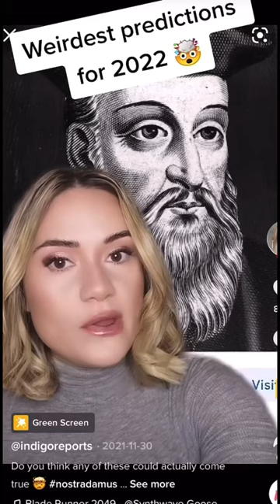Weird predictions from nostradamus @indigoreports tiktok ￼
Tiktok , conspiracy tictok conspiracy tok